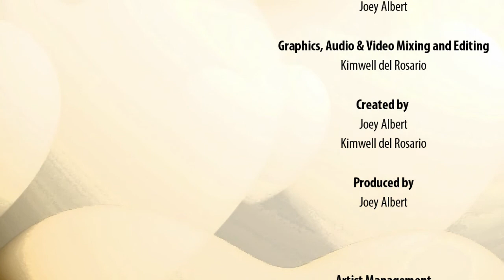Dear Joey - Bakit Ba Ganyan Episode | Joey Albert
Bakit Ba Ganyan
by Boyet Palisoc

Don't miss Joey Albert's Anniversary Concert this July 11 and July 12
"LIFE BEGINS AT 40: 40 YEARS OF JOEY ALBERT'S MUSIC"